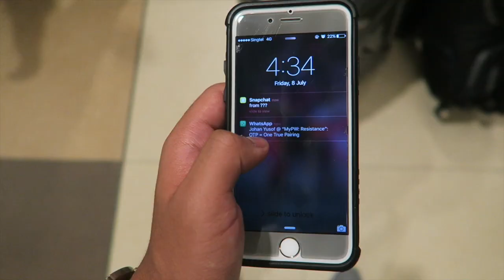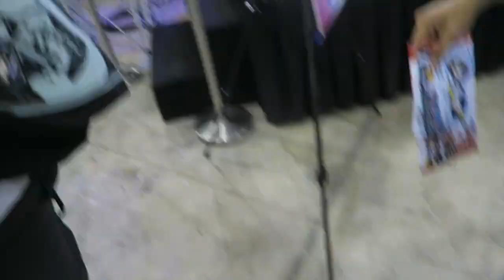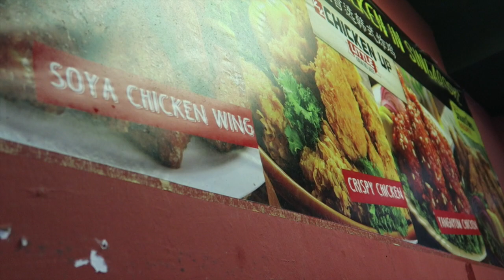TRAVEL VLOG | SINGAPORE 2016